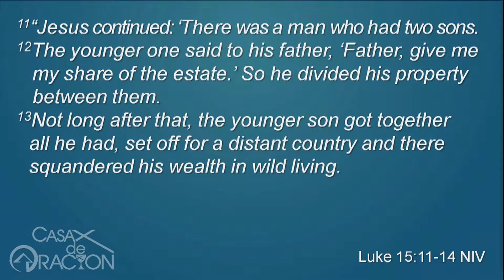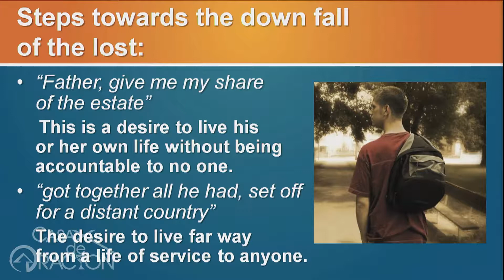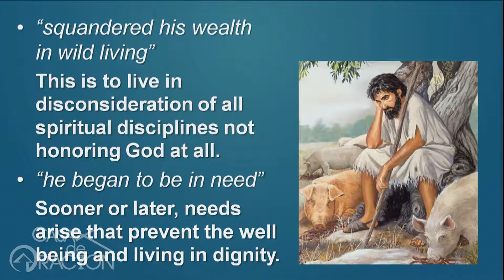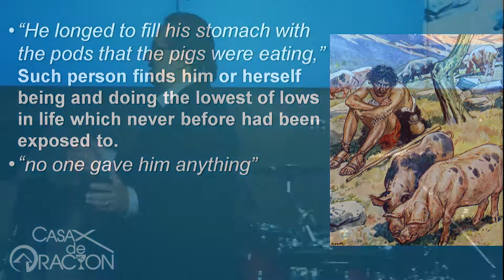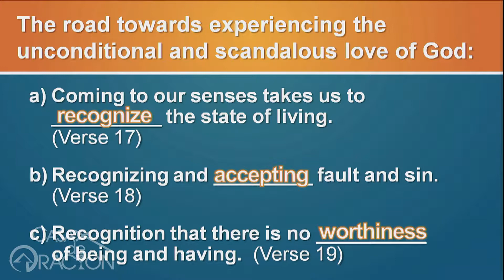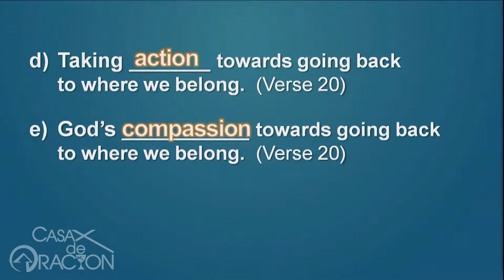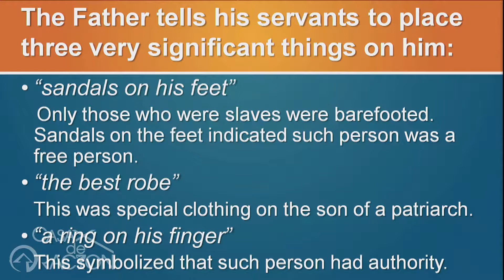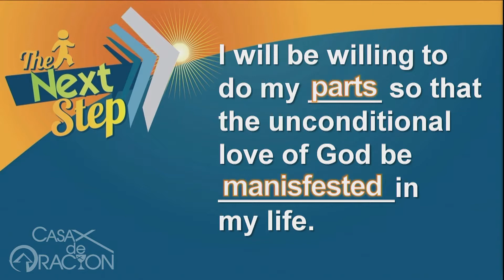Unconditional Love #3 (Rev. Xose G. Escamilla)